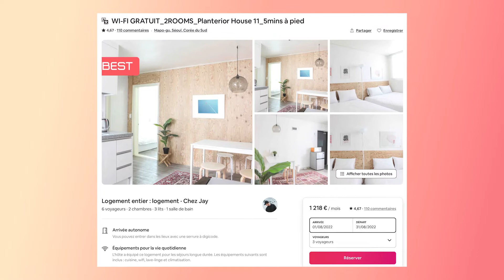Louer un Airbnb en Corée du Sud : les différences avec la France - Pain maison #5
Bonjour à tous ! Aujourd'hui on voulait vous parler de notre Airbnb en Corée du Sud, et discuter des différences visibles avec les appartements français. On espère que cette vidéo vous plaira !

Notre matériel :
➤ Caméra : Canon M50 Mark 2/Sony ZV-1
➤ Micro : Rode VideoMicro/Rode Wireless Go II
➤ Montage : Adobe Première Pro, Adobe After Effect
➤ Miniature : Photoshop

L’équipe :
➤ Camille : Son
➤ Chloé : Montage
➤ Tessa : Production